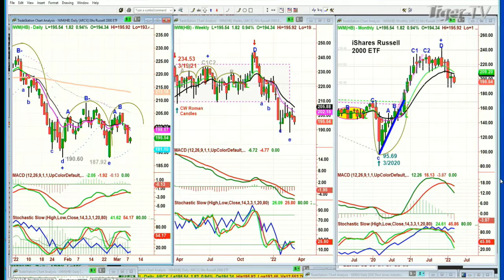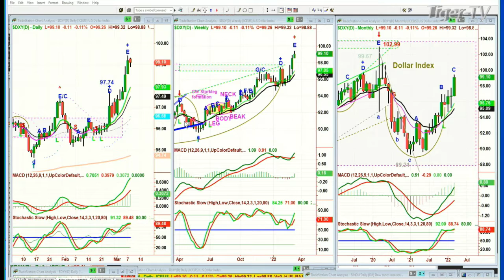March 8th, 11AM ET Market Update on TFNN - 2022